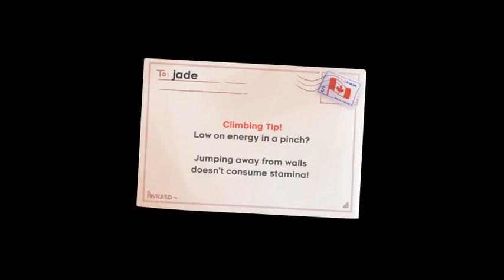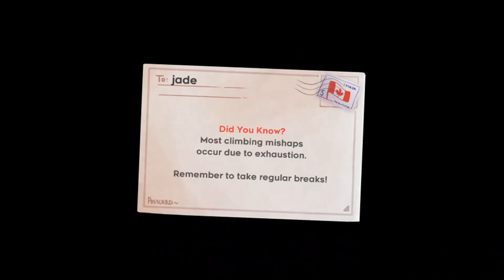Celeste - Golden Ridge - Any% Speedrun - 2:22.460